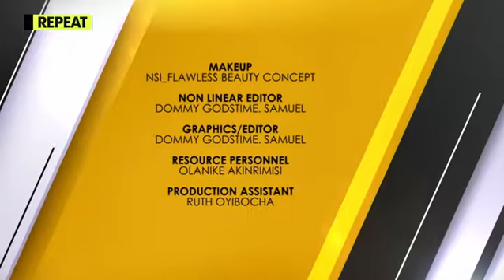WOMEN IN C-SUITE POSITION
TEA OR COFFEE - WOMEN IN C-SUITE POSITION